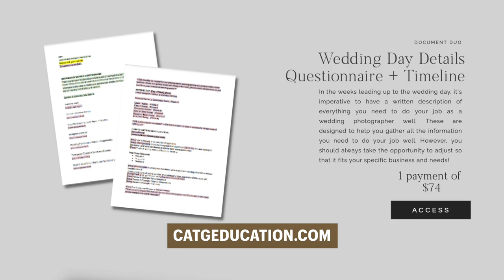Wedding Photography for Beginners: What to Know Before Your First Wedding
If you’re preparing to photograph your first wedding, this week’s YouTube video is for you.

ABOUT:
Catherine Guidry is a New Orleans based hybrid wedding photographer, specializing in timeless and natural imagery. She is also a photography educator and speaker helping other photographers pursue their dreams and run successful, sustainable businesses.

Oftentimes I will share companies I enjoy working with here on videos!

Are you preparing to photograph your first ever wedding?!

I know what that feels like. Even though my very first wedding was in the Fall of 2008 and it feels like AGES ago… I can still remember all the events of that day like it was yesterday. I still remember the feeling of being SO nervous, but absolutely loving it. I knew deep down this was what I wanted to do.  And if you’re reading this, I have no doubt you know this is what you want to do, too! 📸 If you’re preparing to photograph your first wedding, this week’s YouTube video is for you.